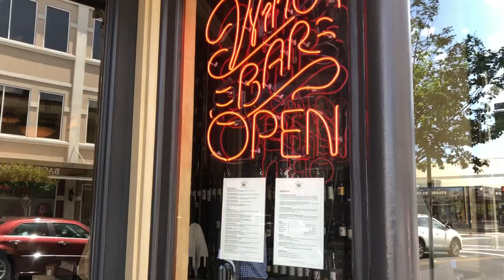Bounty Hunter Wine Bar & Smokin' BBQ, Napa | Another WayneBite video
Visited Napa's Bounty Hunter Wine Bar & Smokin' BBQ.  Great spot located in the Heart of Downtown Napa with 40 wines by the glass, 400 wines by the bottle, wine tasting flight, beer can chicken and tasty BBQ.  Definitely worth the visit!.